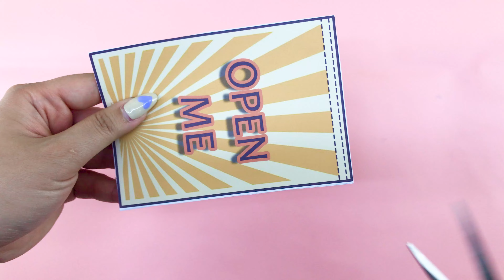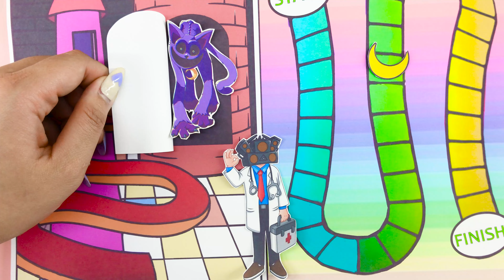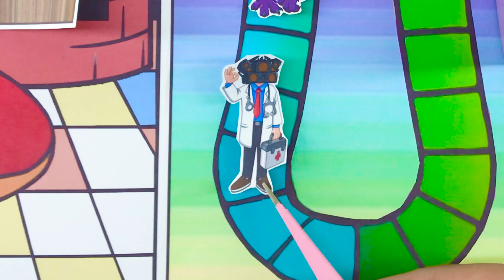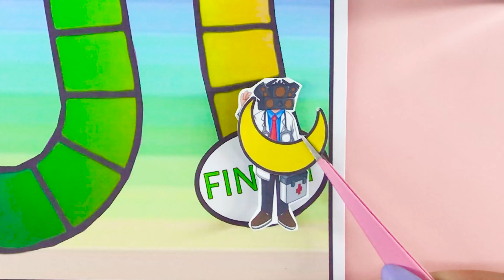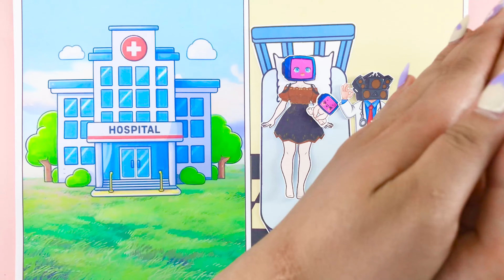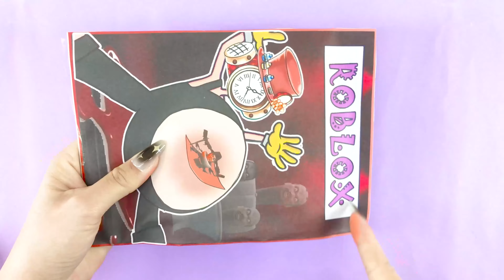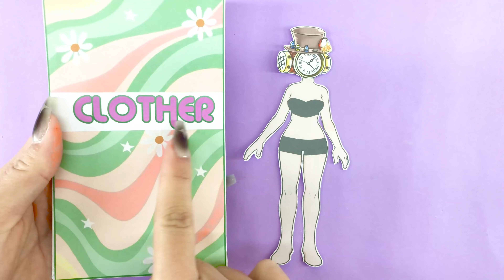[🐾paper diy🐾] Rescue TV WOMAN pregnant Many Children - Pregnant Blind Bag Compilation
Happy Monster is a youtube channel specializing in paper creation. Books about the lives of cute monsters
All the characters are designed and created by us and have never appeared anywhere